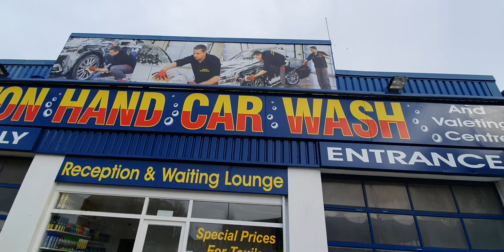14 February 2021 State of the Pavement & big Crain Sainsbury's In Clacton On Sea Essex weather video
State of the Pavement  & big Crain Sainsbury's In Clacton On Sea town Essex weather video today part 1